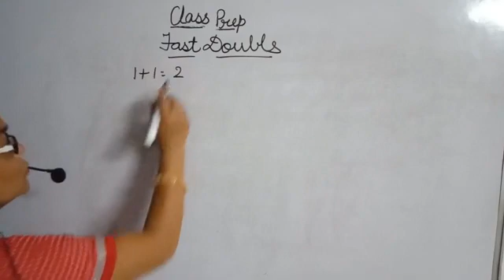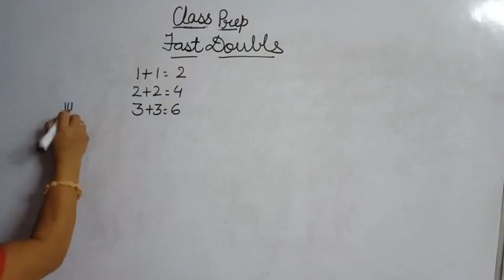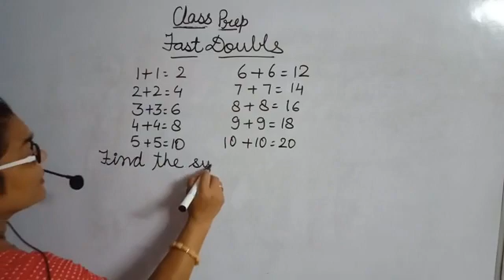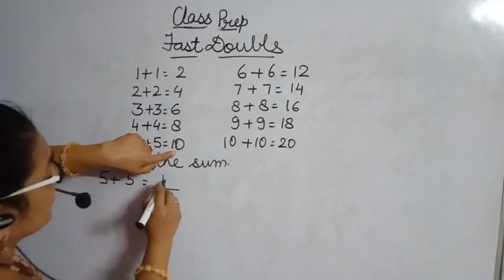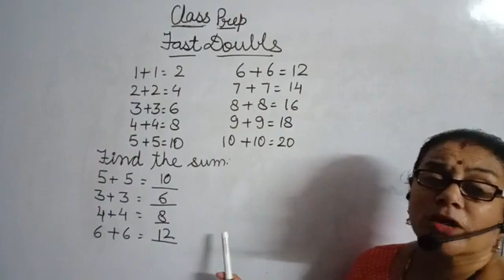CLASS:- PREP:- MATHS- FAST DOUBLES TAUGHT BY:- SAPNA MAM